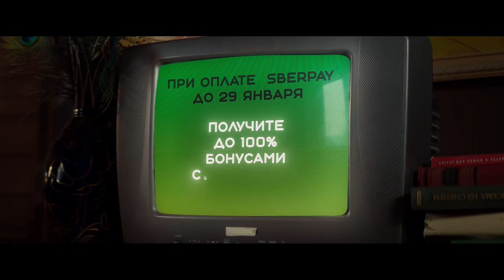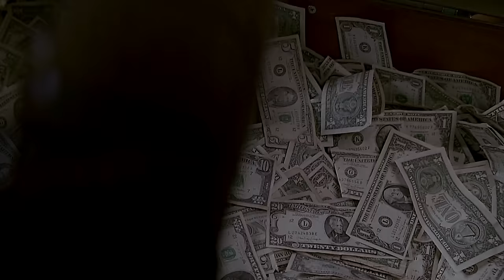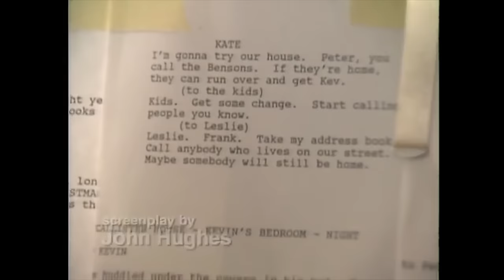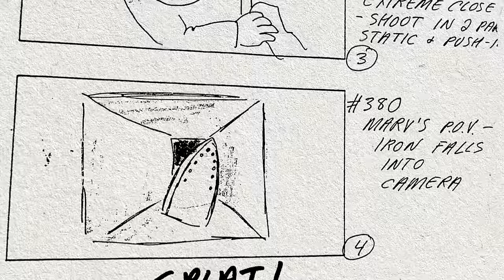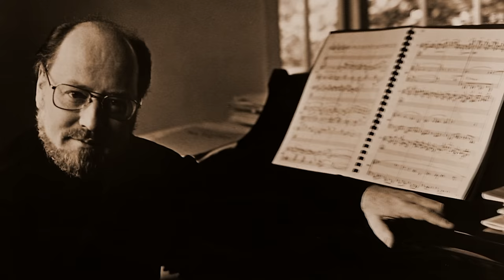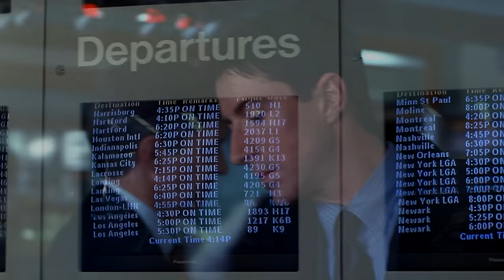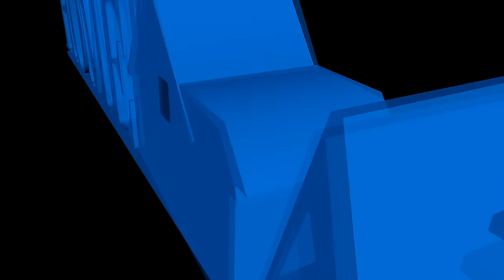КАК УБИЛИ «ОДИН ДОМА» [Кино-Мыло]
Будьте прогрессивными и оплачивайте вкусноту и подарки на новогодние праздники с помощью SberPay

Добро пожаловать в новое большое «Кино-мыло» и заодно финальное видео в этом году. На этот раз мы говорим о франшизе Один дома. От бессмертной классики до жутких и стыдных сиквелов. Вы самые лучшие!

Обзор